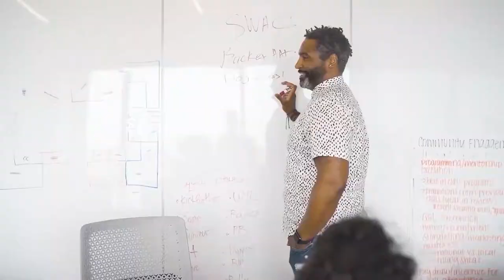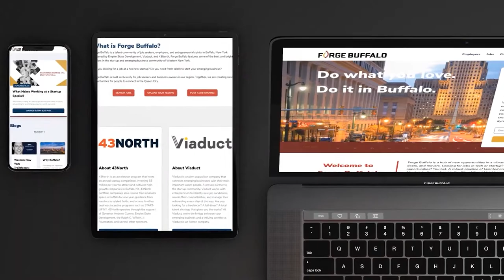BRTV | Forge Buffalo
Buffalo isn't just the city of good neighbors. It’s home to a growing startup and tech ecosystem. To meet the needs of these expanding ecosystems, a new resource for job seekers looking to break free from the corporate bubble and early-stage companies searching for talent has hit the streets. Ladies and gentlemen - Forge Buffalo!
The brainchild of 43North and Viaduct, Forge Buffalo connects talent with tech companies, startups and emerging businesses. Lead by Christian Gaddis, Forge Buffalo aims to bust the myths about startup life, share the latest opportunities, and highlight the numerous benefits that startup careers offer.
Whether you are familiar with working in a startup or this is a new venture for you, Forge Buffalo has resources that make getting started with a startup easy and enjoyable. Candidates can create a free account on Forge Buffalo, upload their resume and let the companies searching the site find them. They can also actively search Forge Buffalo's traditional job board, which lists available job opportunities at various companies and organizations. And if you need help building your resume, want to learn more about the startup life or want to learn more about Buffalo's startup community, Forge Buffalo’s blog, Flashpoint, is packed with advice and information from industry experts.
FULL ARTICLE LINKED IN BIO